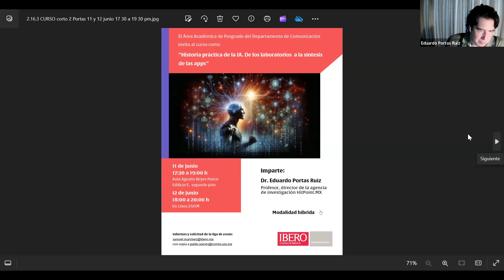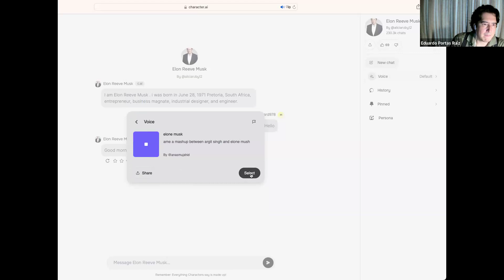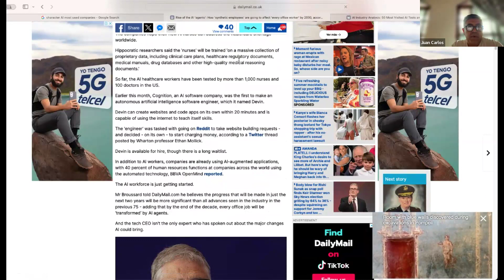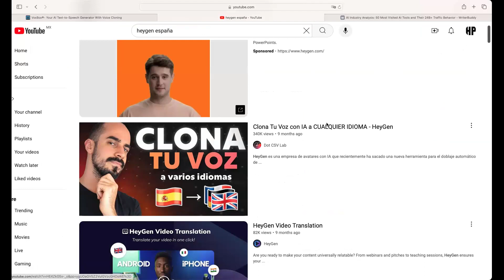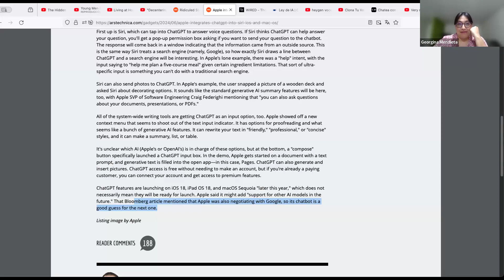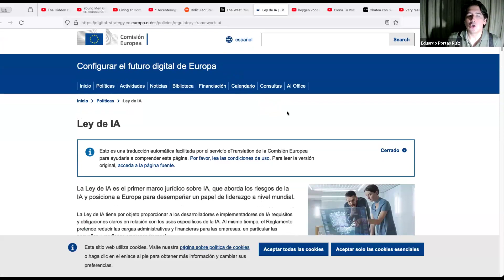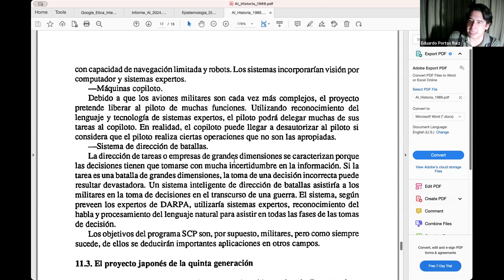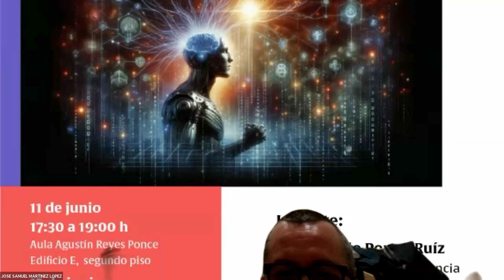2024 junio 12: 2a PARTE del CursoCorto sobre InteligenciaArtificial a cargo de Eduardo Portas.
2024 junio 12: 2a PARTE del CursoCorto sobre InteligenciaArtificial a cargo del Dr. Eduardo Portas Ruiz @EduPortas (de HitPoint.Mx) como parte de las actividades de Verano2024 del Área de @ComuniPosgrados en @UIberoamericana